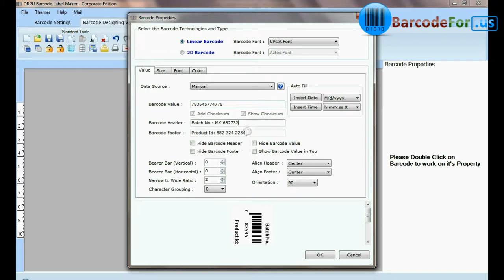How to Design Barcode Labels for Different Products using DRPU Barcode Label Maker Software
This Demonstrative video is about how to design barcode labels for different products using DRPU Barcode Label Maker Software. Application supports all types of printers, papers and rolls available in the market. User can generate list of barcode labels either by using sequential, random or constant value series feature.